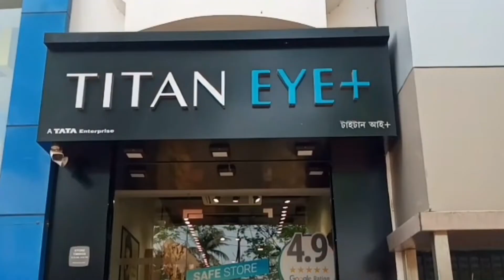প্রাথমিকের নিয়োগে হলফনামা চাইল হাইকোর্ট - The High Court asked for an affidavit in the appointment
প্রাথমিকের নিয়োগে হলফনামা চাইল হাইকোর্ট‌
The High Court asked for an affidavit in the appointment of the primary
প্রাথমিকের টেট পরীক্ষায় বাড়তি নম্বর দেওয়া সংক্রান্ত মামলায় প্রাথমিক শিক্ষা পর্ষদের কাছে তালিকা চেয়ে পাঠালো হাইকোর্ট। মঙ্গলবার বিচারপতি অভিজিৎ গঙ্গোপাধ্যায় পর্ষদের কাছে জানতে চেয়েছেন যে, কারা এই বাড়তি নম্বর পাওয়ার ক্ষেত্রে যোগ্য ছিলেন ?‌ কাট অব মার্কস কত ছিল ? পাশাপাশি, সংরক্ষণের তালিকাও চেয়ে পাঠানো হয়েছে।